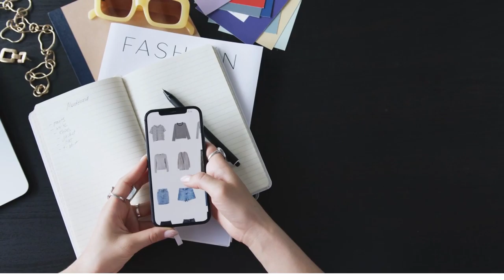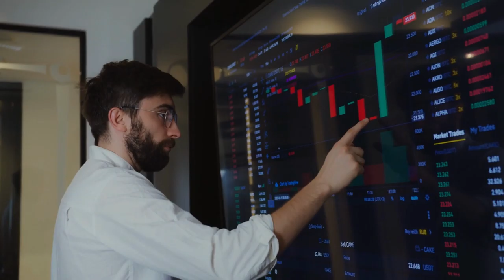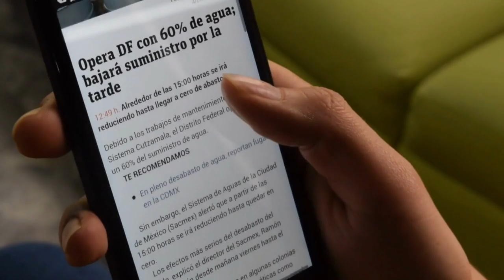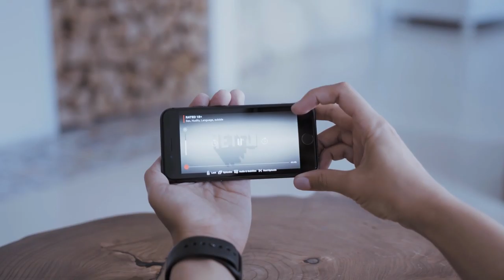Valuable Business Lessons from Netflix | Co-Founder Marc Randolph | Worth Mindset | Friday Series- 1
This Video says about the 10 Business lessons from Netflix